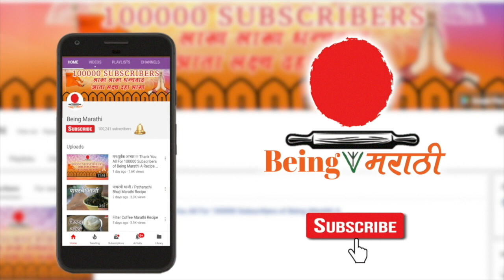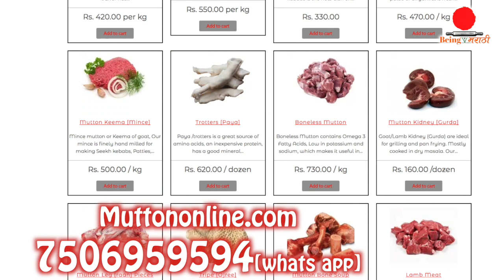Qeema Curry | चुलीवरचा खिम्याचा रस्सा | Chulivarcha Keema Rassa | Marathi Recipe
For Chulha Contact AFTAB- 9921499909

कितीही मोठे झालो तरी गावातली चूल आणि त्यावरचे जेवण याची सर कशाला येत नाहि आणि त्याची आठवण काही जात नाही
काही दिवसांपूर्वी पुण्याच्या मावळ तालुक्यातील वडगाव या गवताळ आफताब सय्यद
या तरुणाने बनवलेली एक विशिष्ठ  प्रकारची चूल पाहण्यात आली
कुतूहल म्हणून ती आम्ही त्यांच्या कडून मागवली आणि जेव्हा वापरली तेव्हा आफताब च्या कलाकारीला  दाद द्यावीशी वाटली म्हणून मुद्दाम ह्या चुलीवरच्या
रेसिपीस आज आम्ही तुम्हाला दाखवणार आहोत खास Being  मराठी च्या प्रेक्षकनासाठी
वापरायला फार सोपी अगदी तुम्ही तुमच्या घराच्या बाल्कनी मध्ये सुद्धा वापरू शकता

तर चला आज आपण बनवायचा आहे खास चुलीवरचा खिम्याचा रस्सा
हि चूल; वापरायला फार सोपी आहे .फक्त दोन लाकडात हि छान पेटत राहते
तर व्हिडिओत दाखवल्याप्रमाणे हि चूल पेटवून घ्या आणि सुरुवात करा मस्त खिमा रस्सा बनवायला
खिम्मा रस्सा बनवण्यासाठी आपल्याला लागणार आहे अर्थात मटन खीमा
पण जर तुम्हाला  मटणाच्या दुकानात जायचा कंटाळा आला असेल तर muttononline.com  या website  वर जा तिथे तुम्हाला १००% खात्रीचा खिमा मिळेल
कारण मटानाच्या कोनत्याशी पदार्थाची चव अवलंबून असते ती  चांगल्या क्वॉलिटीह्या मतनावर अणि muttononline.com मिळणारे मटन हे

चला मग  करुया खिमयाचा  रस्सा बनवायला
त्यासाठी आपल्याला लागेल  किलो मटन खीमा
२ कांदे , १ टोमॅटो , २ चमचे सुक्या खोबऱ्याचे काप
अडीच चमचा घाटी मसाला , १ चमचा हळद, अर्धी वाटी नारळाचे दूध चवी पुरत मीठ आणि फोडणीसाठी तेल

सर्व प्रथम व्हिडिओत दाखवल्याप्रमाणे हि चूल पेटवून घ्या
पेटलेल्या चुलीवर ताव ठेवा व थोडासा तेल तापवा
तापलेल्या तेलात कांद्याचे व खोबऱ्याचे कापपरतुंन  घ्या
छान बदामी रंगावर कांदा भाजा  आणि प्लेट मध्ये काढून घ्या व  वाटण वाटा
आता चुलीवर एक खोलगट डेगची ठेवा
व त्यात पळीभर तेल तापवा
तापलेल्या तेलात जाडसर चिरलेला कांडा घाला आणि परता वरून यात हळद घाला
कांडा भजत आला कि यात मटण खिमा घाला चिरलेला टोमॅटो घाला चावी पुरतं मीठ घाला
घाटी मसाला घाला आणि छान परतून घ्या
मटणाचा ओशाळ वास जाई पर्यंत खिमा भाजत राहा
मसाल्याला तेल सुटू लागला कि मग यात गरम पाणी घाला
नॉनव्हेज नेहमी गरम पाण्यातच शिजवावे कारण एकतर लवकर शिजते शिवाय इंधन हि वाचते
वेरी यात कांद्याखोबर्याचे वाटण घाला आणि २० ते २५ मिनिटासाठी खिमा शिजू द्या
सर्वात अखेरीस यात नारळाचे दूध घाला व एक उकळी काढा
तयार झाला चुलीवरचा खिमा रस्सा
तुम्हाला चुलीवरचा हा प्रयोग आवडला असल्यास डिस्क्रिपशनमध्ये दिलेल्या no वर संपर्क साधून हि चूल तुम्ही मागवू शकता
मग नक्की बनवून पहा चुलीवरचा खिम्याचा रस्सा
Regards